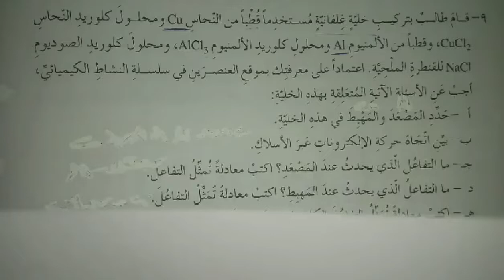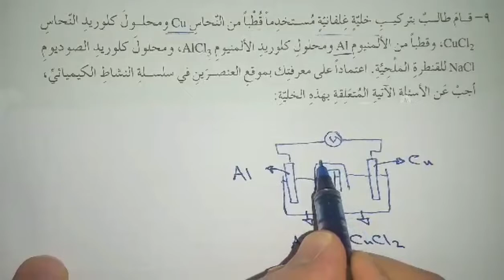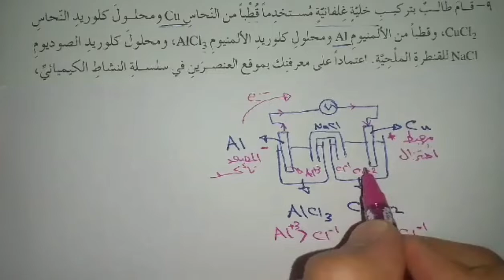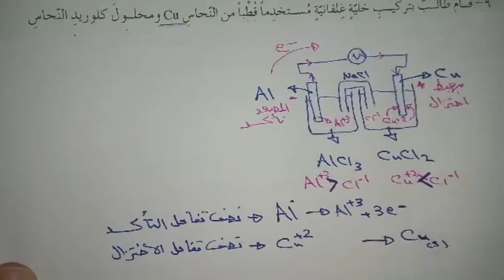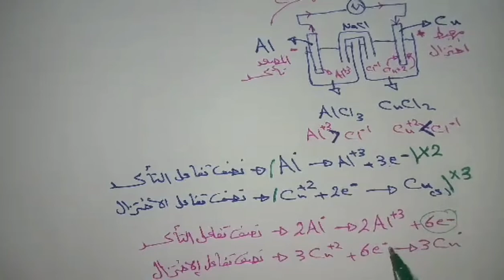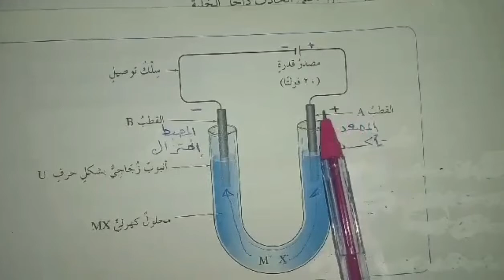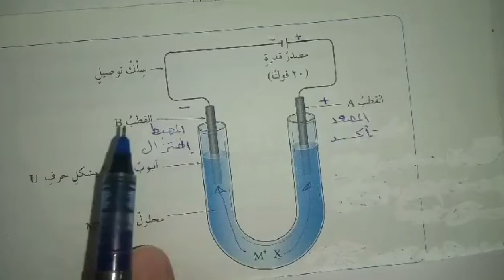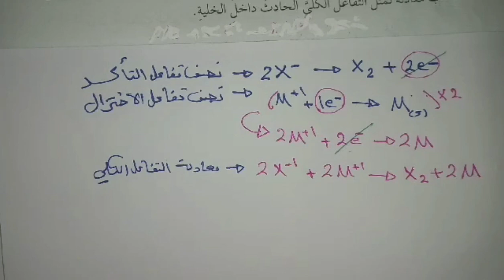27-4-2020 الاثنين رقم الحصة : الاولى الصف : التاسع المادة : الكيمياءعنوان الدرس : أسئلة الوحدة نهائي